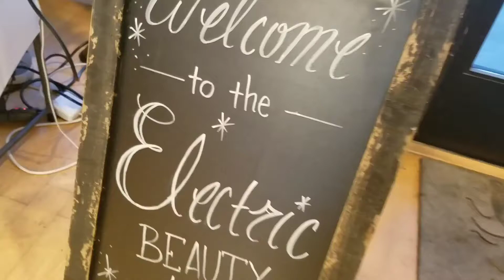KidCam's First Bday Hair Jam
I invited many of my fellow barber and hairstylist friends over to celebrate my birthday and do what we love to do. This was at a time when "Hair Jams" weren't organized events and had that 90's word of mouth feel. At the beginning times of "Hair Jams" you were invited through a small group text message and usually allowed a +1. No event flyers or ads.